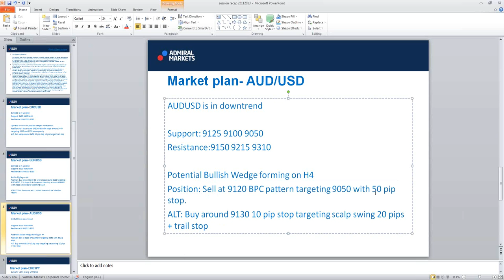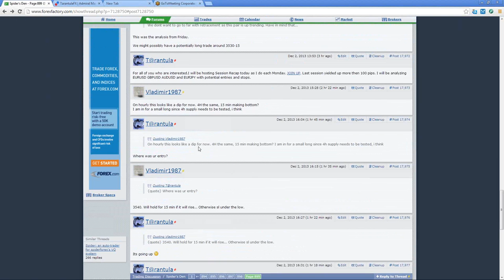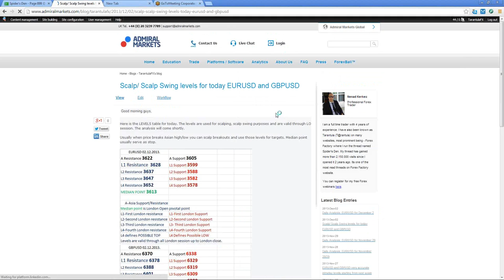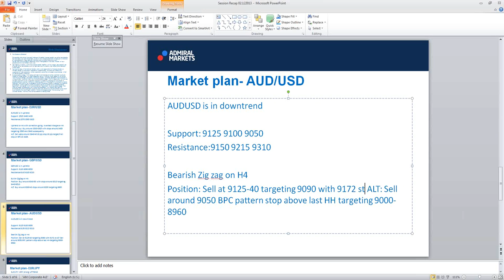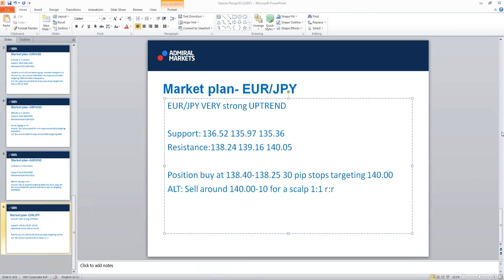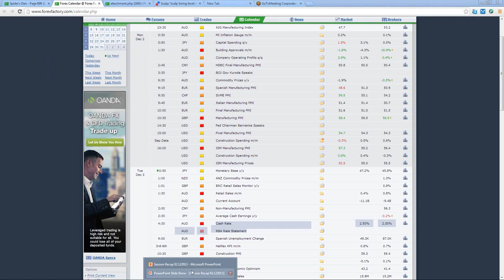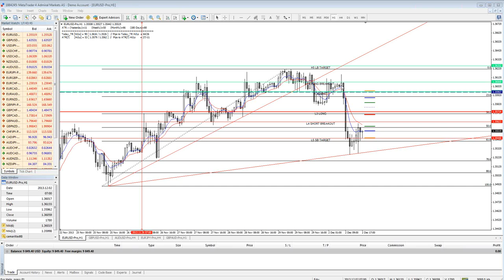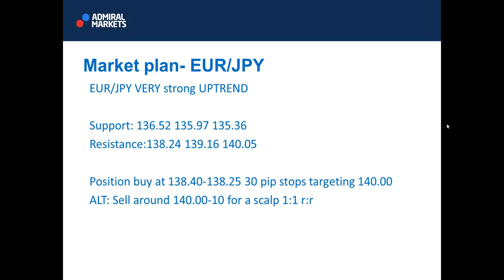Weekly FX Recap: EUR/USD, GBP/USD and AUD/USD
Learn more from Tarantula's review on the most popular and much anticipated currency pairs: EUR/USD, GBP/USD, and AUD/USD. Tune in for a detailed online recap that will surely help you become more advanced and more confident in trading currencies.

Watch this webinar to learn about great Forex tips and effective trading strategies!